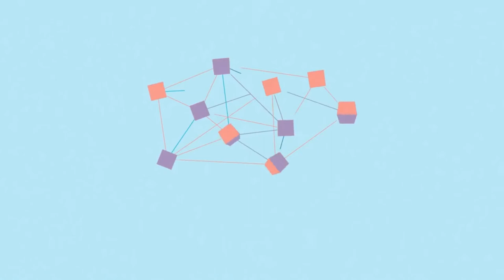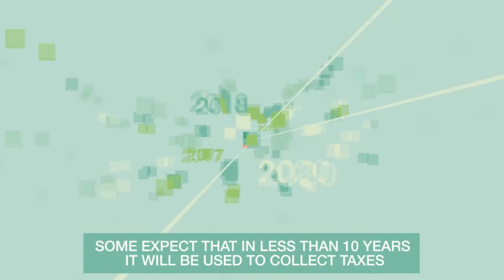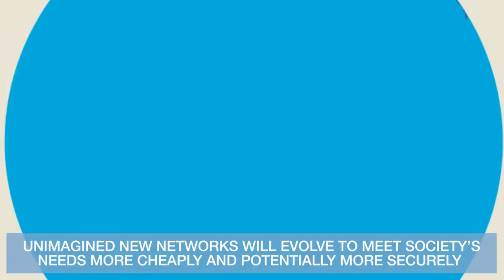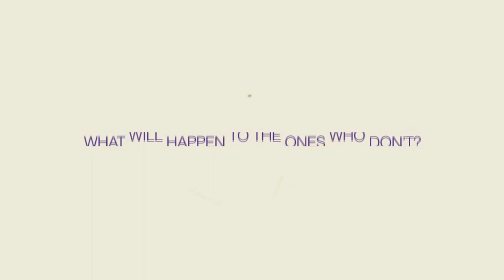Blockchain, Introducción (español)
Inicio de una serie de videos y tutoriales sobre Blockchain y sus implicaciones en sectores de importancia social: política, educación, redes sociales más transparentes y fiables, consumo colaborativo, sector cultural, salud, etc. Más allá de Bitcoin, blockchain es el verdadero inicio de la Web 3.0. Próximos tutoriales aquí y en el blog (dreig.eu)